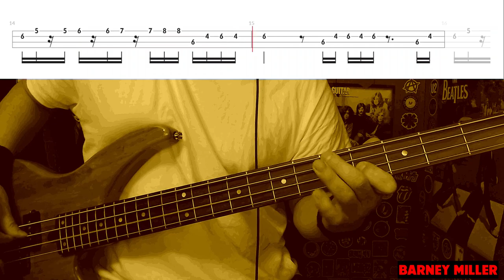Barney Miller (TV Theme) by Jack Elliott - Bass Cover with Tabs Play-Along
Bass Cover with Tabs play-along of "Barney Miller (TV Theme)" by "Jack Elliott".